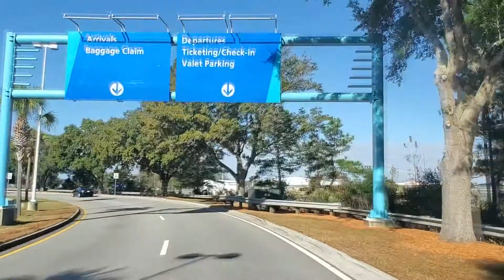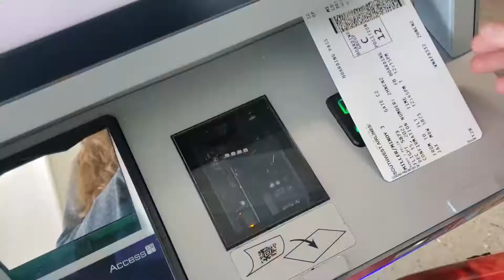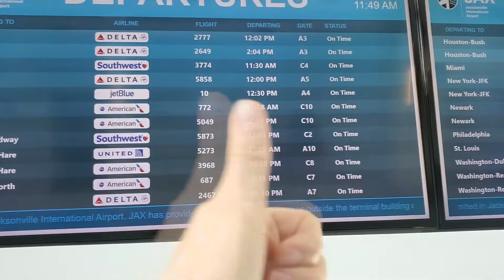Vanlife Vlogmas Day 16 | Travel Day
Welcome back to vanlife vlogmas! It's day 16 and I'm leaving town for the holidays! It's that holiday travel time of year again so I am heading north for a few days. Pack your bags and let's go for a flight!

Hey there! We're Mindy and Joe, an adventurous married couple that can never stay in one place for long. With too many hobbies and not enough time we decided to sell all our things, outfit a van, and hit the road. Join us on our journey across the United States.